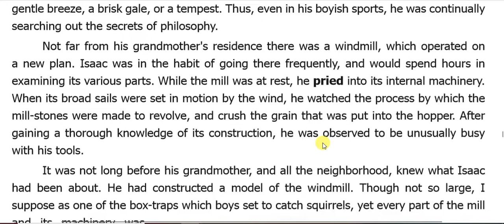8 STD ENG T2 U1 P86-2